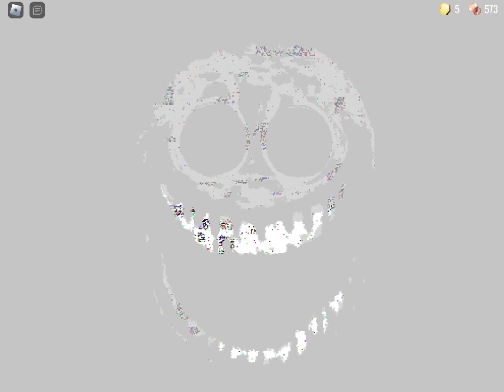Roblox Doors But I Can’t Hear Anything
Mute lol